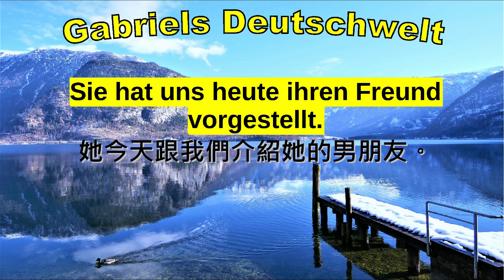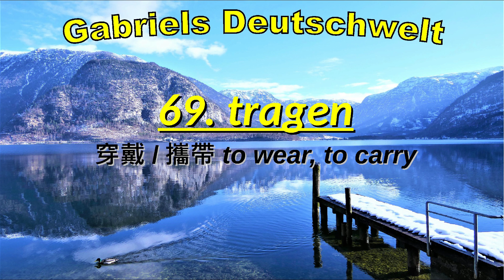Die 100 wichtigsten Verben im Deutschen: Verben 61- 70 德文最重要的100個動詞 (7/10)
⭐ Deutsch für alle!
Willkommen in Gabriels Deutschwelt!